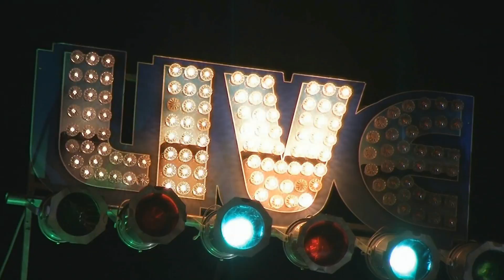The Duke Robillard Band with Sunny Crownover Live @ The Bull Run 3/5/17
Sunny Crownover(Vocals)
Duke Robillard(guitar/vocals)
Bruce Bears(keys)
Brad Hallen(bass)
Mark Teixeira(drums)